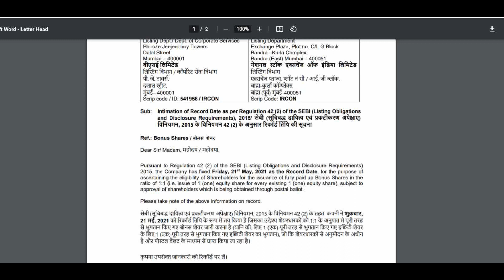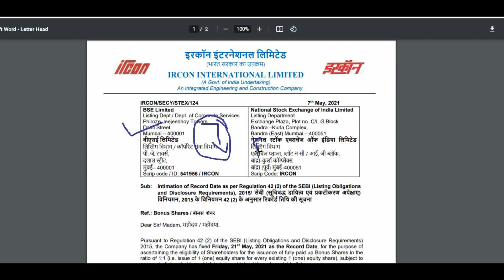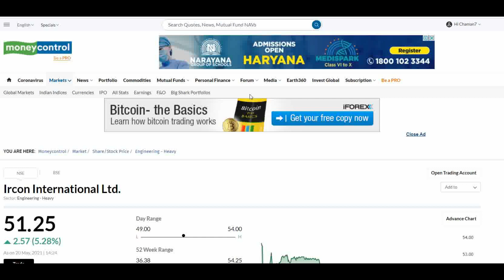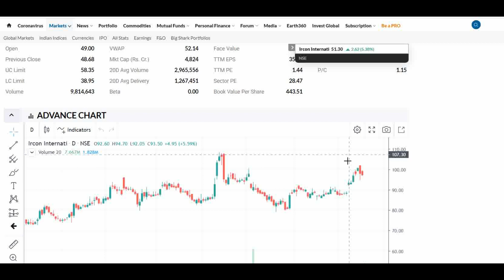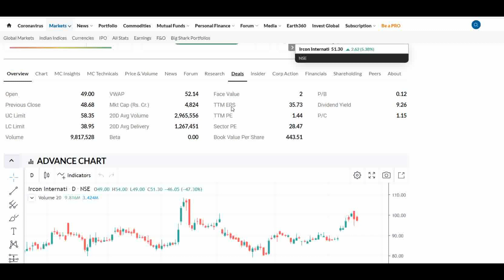IRCON Share Latest news |I Share नहीं हुए दोगुना I लेकिन Share Price हुआ आधा I IRCON Share news I